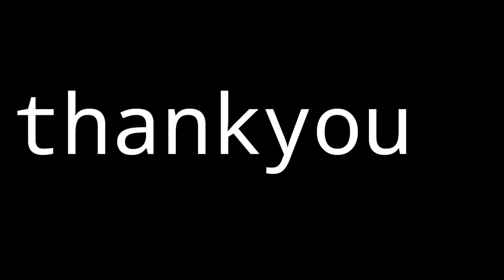cycle ride Assam/ vlogs video/ Assamese vlogs/assam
::Just for interteinment::

অসম বাসী ৰাইজ লৈ দুখৰ মাজতো সুখৰ খুৰাষ জগাবলৈ মই মোৰ ছেনেলত চেষ্টা কৰিম। ধন্যবাদ ৷,,🙏

মই হলো গাৱৰ হাজং ল'ৰা ৷ লখিমপুৰ জিলাৰ অন্তৰ্গত ৷ আপোনা লোকে মৰম আগবহাব বুলি আশা কৰিলো। ধন্যবাদ ৷

Assam
Assamese cover video
Assamese cover dance
New video
Assamese song 2023
Public places
Public reaction video
Hajong New song
Hajong new video
Hajong comedy video
Hajong funy video
Assamese funny video
Neel Akash best song
Kusum koilas best song
Assamese best song
Hindi blogs
Border video
Vlog video
Assamese DJ songs
Dj remix
Hajong
Assamese
Best vlogs video
Prank calls 🤙
Hajong dress
Assamese culture
Mon hira doi
Assamese Bihu song
Assam boy vlog video
Village boy vlog video
Hajong boy vlog video
Indian couple
Couple mariage
Desi vlogs
Cute couple vlogs video
7sister
Meghalaya
Arunachal
Couple life vlog
Ride vlogs
Super bike ride Assam